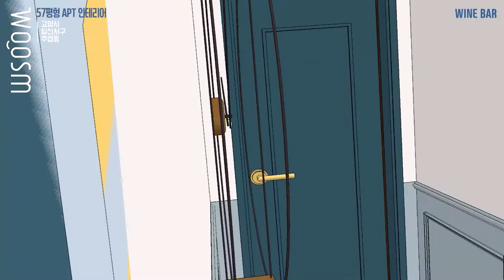일산 주엽동│강선마을 19단지 우성아파트│57평ㅣ홍대 미대 언니가 디자인한 호텔같은 홈바 리모델링│ep.7 와인바 인테리어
오늘은 두 편을 동시에 올리게되었는데요~
앞선 [일산 주엽동│강선마을 19단지 우성아파트│57평ㅣ홍대 미대 언니가 디자인한 호텔같은 욕실 리모델링│ep.6 안방 욕실 인테리어]에 이어
[일산 주엽동│강선마을 19단지 우성아파트│57평ㅣ홍대 미대 언니가 디자인한 호텔같은 홈바 리모델링│ep.7 와인바 인테리어]입니다.

코로나가 이렇게도 오랫동안 우리 삶 속에 영향을 미칠지 몰랐는데요. 이로 인해 집에 있는 시간이 늘어나다보니 집에 대한 관심과 역할에 대해 많은 생각을 하게 되는 것 같습니다. 단순히 잠만 자거나 생(生)을 유지하는 공간으로만 여겼던 집이 이제는  내가 좋아하는 공간, 나의 취미 생활이 되는 공간, 멀티플한 새로운 역할이 부여되기 시작했습니다.
아이들의 확실한 공부를 위한 공간, 나만의 홈트레이닝을 위한 공간, 영화관 못지 않는 공간, 그림을 그릴 수 있는 방등 여러 방들 처럼요~

이번 현장은 그래서 '홈바'가 만들어졌습니다!!^^ 평소에 와인바를 자주 가시고 좋아하시는데 이런 시국을 맞아 겸사 겸사 방 하나를 과감하게 와인바를 만드니 평소에도 내가 좋아하는 것을 충분히, 편안히 즐길 수 있는 공간이 생긴거죠!

집에 어떻게 홈바를 만들었냐구요?
박나래도 인정할 홈바
직접 보시죠~^^
▨와인바 0:05
Q. 와인바 인테리어 팁?
Q. 우드 시트지 시공?
Q. 발코니 확장 구간?
Q. 마감재 스팩?
Q. 시트지 시공 팁?
Q. 와인장?
Q. 아사 창호 필름?

감사합니다!!
[일산 주엽동│강선마을 19단지 우성아파트│57평│홍대 미대 언니가 디자인한 호텔같은 리모델링│ ep.8 거실욕실 인테리어]편도 기대 많이 해주세요!!^^

*typo
BM DoHyeon
SWAGGER TTF
tvN Enjoystories
kopub